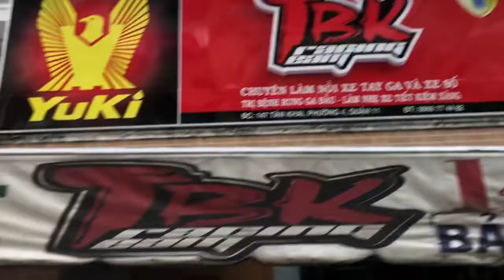Vario Gắn pô 4 Road Pháp 1:1 âm thanh như thế nào và có đẹp lắm không tại TBK Team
Vario Gắn pô 4  Road Pháp 1:1 âm thanh như thế nào và có đẹp lắm không tại TBK Team 147 Tân Khai P4 Q11 Bảo Hello 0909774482